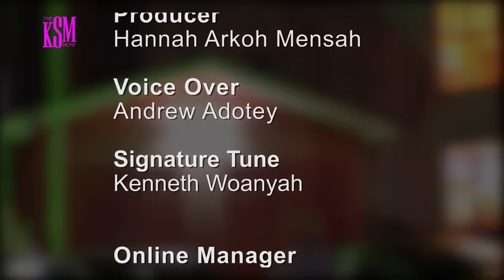This is The Prime Interview Kennedy Agyapong Missed Out on Before the NPP's Flagbearership Race